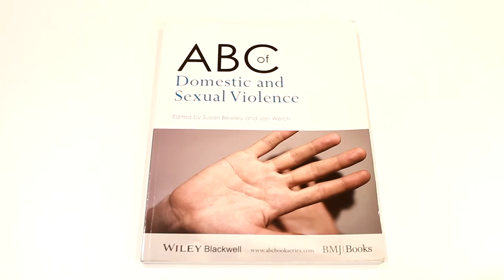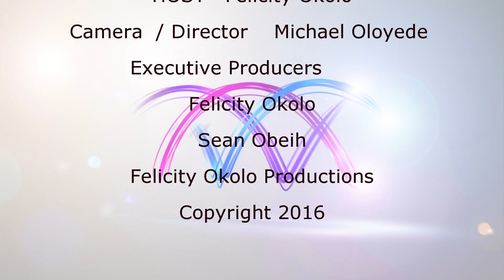Episode 6: It Is My Life Show with Felicity - Dr Susan Bewley On Domestic Violence in Pregnancy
Dr Susan Bewley speaks on Domestic Violence in Pregnancy.

Get IT IS MY LIFE AND I'M IN CHARGE book and ebook from
Amazon US
Amazon UK

It Is My Life Show with Felicity is a show on relationship and women empowerment with particular focus on domestic violence and sexual violence.
We educate our audiences on healthy, unhealthy and abusive relationship. We interview relevant guest and offer recommendation of products and services to our audience to help them have happier and loving relationship.